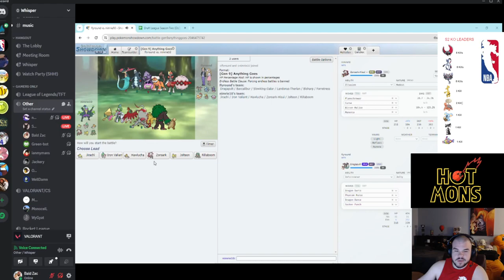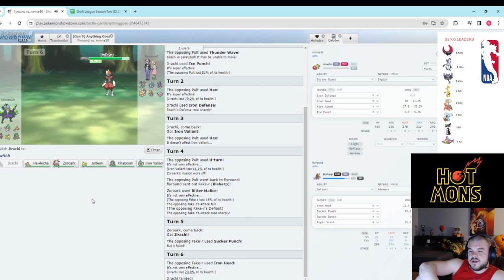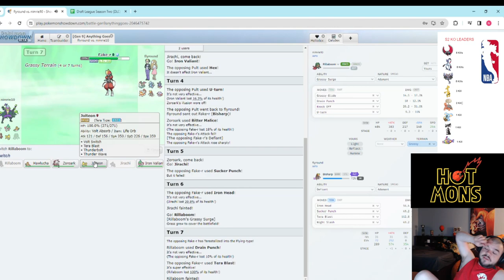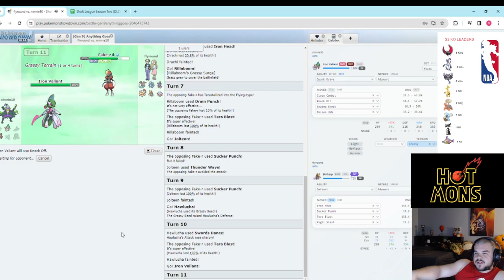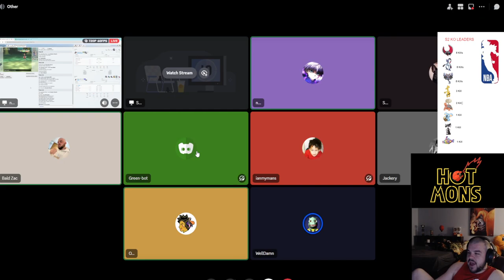FAKE TERA CAPTAIN ALERT!!! NBA Pokémon Draft League S2 Week 7 Noah v Ian